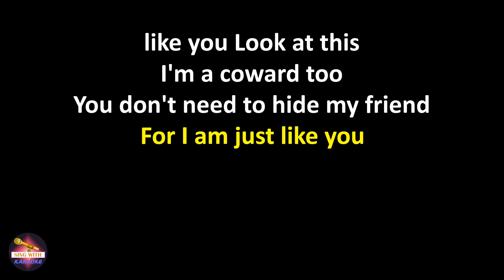Skrillex - Scary Monsters And Nice Sprites (Lyrics version)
Lyrics:
I'm just like you . you don't need... just like you YES OH MY GOD

I'm just like you . you don't need... just like you Look at this
I'm a coward too
You don't need to hide my friend
For I am just like you